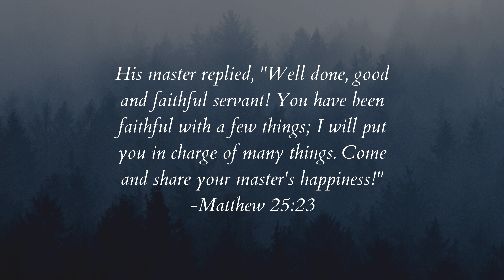Christian Spoken Word - "Well Done"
The lyrics for this song came to me in a dream, and my wife helped me to bring them to life (the ooo's and the ahh's are her lovely voice). We truly believe that the Holy Spirit within us guided us through the process of creating this song from scratch. This is the first song we have ever completed together. We hope you enjoy! Let us know what you think!